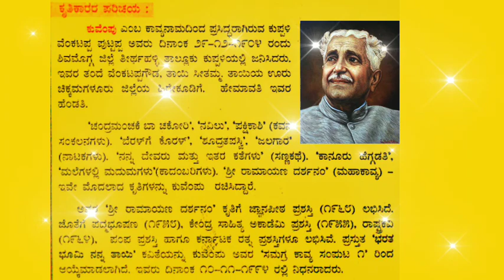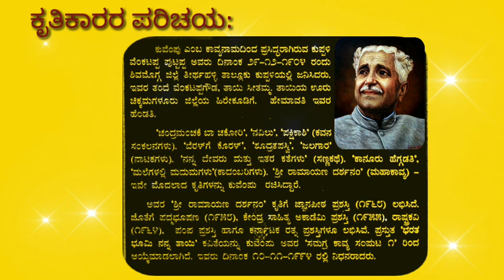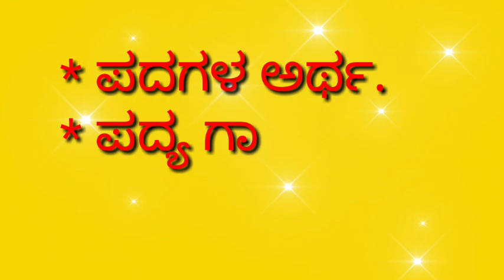7th std 2nd language Kannada 3rd poem BHARATHA BHOOMI NANNA TAYI part-1 ೭ನೇ ತರಗತಿ ದ್ವಿತೀಯ ಭಾಷೆ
7th std
2nd language Kannada
 3rd poem
BHARATHA BHOOMI NANNA TAYI
 part-1
೭ನೇ ತರಗತಿ
ದ್ವಿತೀಯ ಭಾಷೆ ಕನ್ನಡ
ಪದ್ಯ-೩
ಭರತ ಭೂಮಿ ನನ್ನ ತಾಯಿ
ಭಾಗ-೧